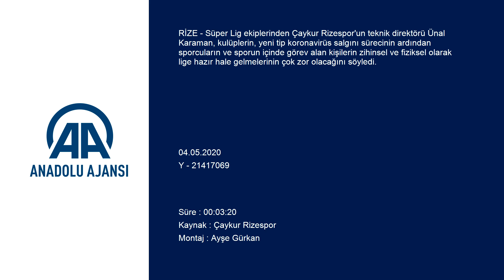Ünal Karaman'dan TEPKİ! | "Bu işin ruhuna, doğasına aykırı antrenman yapıyoruz" | Rizespor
Süper Lig ekiplerinden Çaykur Rizespor'un teknik direktörü Ünal Karaman, kulüplerin, yeni tip koronavirüs (Kovid-19) salgını sürecinin ardından sporcuların ve sporun içinde görev alan kişilerin zihinsel ve fiziksel olarak lige hazır hale gelmelerinin çok zor olacağını söyledi.

Herkes gibi bu süreçten etkilendiklerine değinen Karaman, "Takım sporu yaptığımız ve en büyük enerjiyi ekip arkadaşımızdan aldığımız için zorlanacağımız bir süreç haline geldi. Oyuncuları birbirinden izole etseniz de alışılagelmiş düzeni yürüten oyuncular var. Çok zor bir dönem bizi bekliyor." dedi.

Çalışmalara 1 hafta-10 gün sonra başlayacak takımlar olduğunun altını çizen Karaman, "Yaklaşık olarak 50 gündür psikolojik ve fiziksel olarak yıpranmış ve halen kafasında soru işaretleri olan oyuncu grubu ile takımlar çalışmaya başlayacak. Bu süreç zor ve hepimiz yıprandık." diye konuştu.

Virüsün sporcular üzerinde kalıcı sorunlar ortaya çıkarabileceğini vurgulayan Karaman, "Dolayısıyla profesyonel yaşamı etkileyebilecek zorluklar olur diye düşünüyorum. Süreçten hepimiz etkilendik. Daha önce tecrübe etmedik. Bilim insanlarının çalışmaları bütün insanların kafasındaki sorulara cevap bulabilir. Sorumlu vatandaş olarak bilgilenmem gerektiği kadar bilgi sahibi oldum. Sağlık emekçilerine teşekkür ediyorum. Çok ciddi bir özveri verdiler. Bizim işi gevşetmeden, emeklerin boşa gitmemesi için gayretimizin artarak çalışmaların devam etmesi en büyük temennim." ifadelerini kullandı.

- "Bu süreç zor ve oyuncularımız da etkilendi"

Antrenman programının doğru olmadığını savunan Karaman, "Bu işin ruhuna, doğasına aykırı antrenman yapıyoruz. Tamam devam edeceğiz ama söylenen önlemler dahilinde çalışıyoruz. Zaman içerisinde ne tür zorluklarla karşılaşabileceğimizi yaşayarak tecrübe edeceğiz. Bu süreç zor ve oyuncularımız da etkilendi." diye konuştu.

Söyleyeceklerinin yanlış anlaşılmasını istemediğinin altını çizen Karaman, şöyle devam etti:

"Sezonda liglerde 40-45 günlük bir ara dönemi olurdu. Sezon yorgunluğunu atabilmiş sporcu yapısı ile sezona başlamalarını uygun görürdük. Bu süreçte tamamen evine kapanan, maske, ölüm, hijyen... Hepsini alt alta koyup tanımadığı düşmanı anlamaya çalışarak yıpranmış bir süreç. Psikolojik yıpranmışlık ve 50 günlük sürenin ardından yapılacak antrenmanlarla beraber hiçbir şey yokmuş gibi oyuncuyu tekrar müsabaka ortamına çekmeyi ben sporcu ve spor adamı kimliği olarak çok doğru bulmuyorum. Bu sezonu illaki tamamlayacağız diyorlarsa bir sonraki dönem mutlaka birileri bunun sorumluluğunu alacaktır. Etkili ve yetkili kişiler bunun sorumluluğunu alacaksa, spor yöneticileri oynanacak diyorsa, sorumlulukları olacaktır."

İnsan sağlığı için yeni kararların gözden geçirilmesi gerektiğinin altını çizen Karaman, "Alınacak kararlarla ilgili, belki takım sayıları ile takım sayılarında artışın olabileceği ama kesinlikle çift devreli hiçbir şey olmamış gibi oynanacak olan 34 haftanın bu seneki kalan maçların da oynanıp üzerine birde gelecek sezon 34 haftanın daha oynanmasını açıkçası ben spor adamı olarak doğru bulmuyorum. Fiziksel yetersizlik çok ağır sakatlıklar getirebilir. Psikolojik olarak çok hoşumuza gitmeyen, hoş olmayan şeyler gündeme gelebilir ve yaşanabilir." şeklinde konuştu.

"Asıl olan insan" mantığı ile en uygun karar verip hareket edilmesi gerektiğini belirten Karaman, şunları kaydetti:

"UEFA, FIFA'nın ne söylediğinden çok, İtalya, Almanya'da verilen kararlardan çok bizim de bir ortak nokta bularak karar vermemiz gerekiyor. Zor kararlar. Bu kararlardan bazıları memnun olurken bazıları memnuniyetsiz olabilir. İnsanı ön plana koyduğunuzda herkesin yeterli fedakarlıkta bulunacağını düşünüyorum. Sağlık Bakanlığının başarılı çalışmaları olduğu gibi bizimle ilgili bakanlıkların ve federasyonların da tecrübesi var. Ben bir spor adamı olarak bu kadar ara verildikten sonra oyuncuyu hem fiziksel hem zihinsel olarak hazırlamanın zor olduğunu düşünüyorum. Gelecek sezona aynı kadro ile hiçbir şey olmamış gibi başlamak çöküş olabilir. Spor adamı olarak doğru olmadığını düşünüyorum."